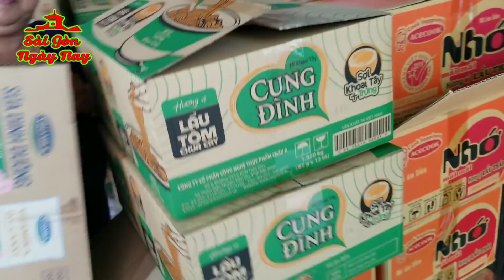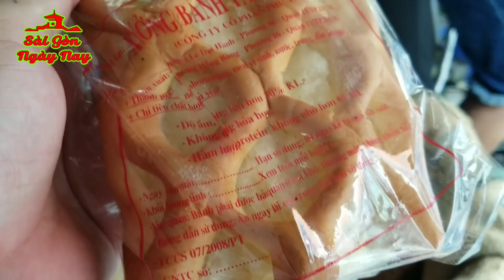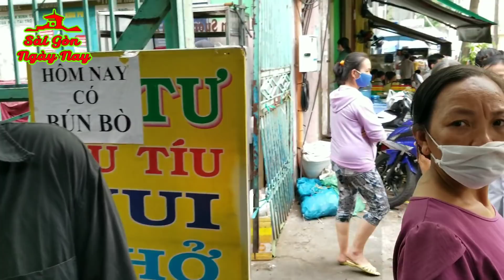Nén thương đau phát 350 phần quà cho các hoàn cảnh khó khăn ở BV Chợ Rẫy